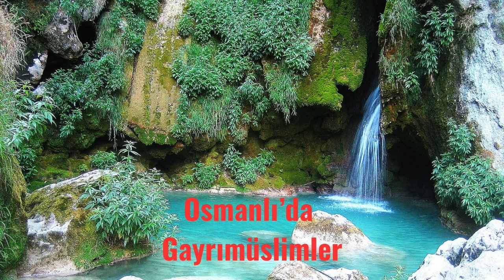Osmanlıda Gayrımüslimler, Gayrimüslimlerin Durumu